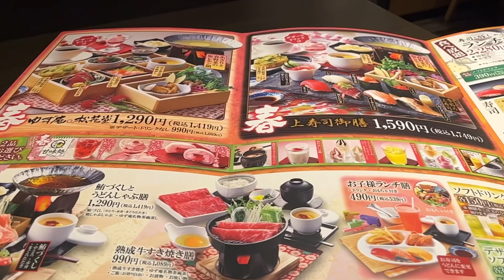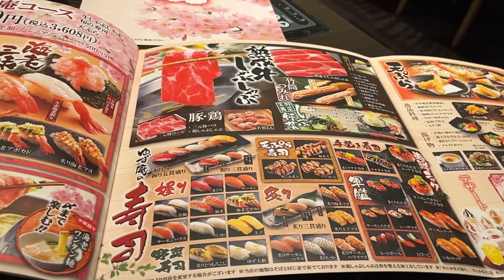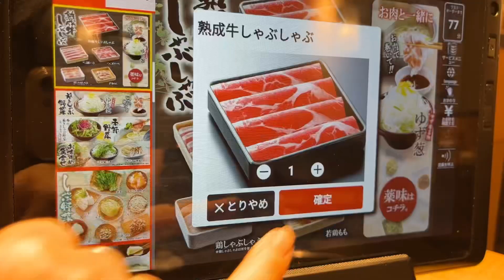【春のゆず庵コース食べ放題】ゆず庵で海老・鰹・いちご三昧【モッパン60代女ひとり】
ご頂きありがとうございます。